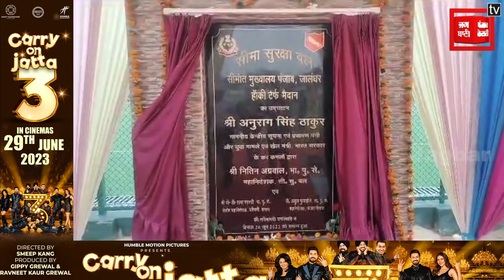ਖੇਡਾਂ ਪ੍ਰਤੀ ਨੌਜਵਾਨਾਂ ਨੂੰ ਉਤਸ਼ਾਹਿਤ ਕਰਨ ਲਈ ਕੇਂਦਰੀ ਮੰਤਰੀ ਅਨੁਰਾਗ ਠਾਕੁਰ ਪਹੁੰਚੇ ਜਲੰਧਰ, ਕਹਿ 'ਤੀਆਂ ਇਹ ਗੱਲਾਂ